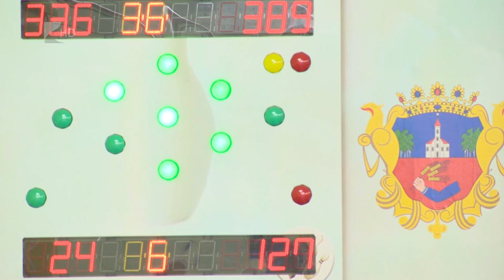Bennmaradó helyen az NYTK - Kölcsey Tv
A bennmaradást jelentő hetedik helyen tölti a téli szünetet a Nyíregyházi Teke Klub együttese. Az NYTK ősszel öt meccset játszott a Szuperligában és két győzelem mellett háromszor szenvedtek vereséget Finta Zoltánék. A tervek szerint februárban folytatódik majd a bajnokság.